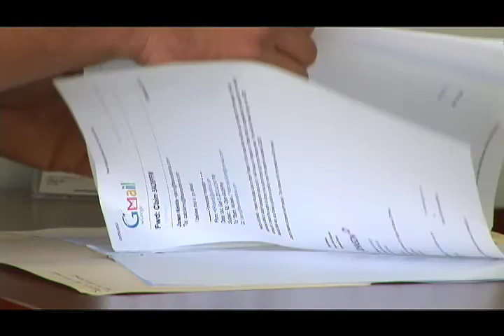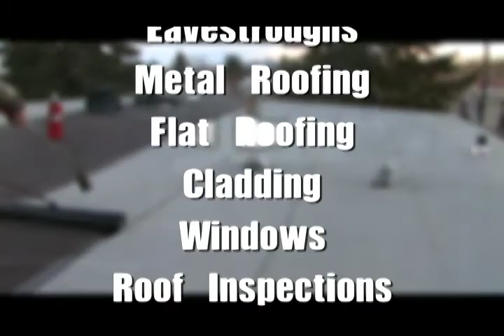Fraser Shingling & Exteriors Ltd.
Specializing in:
Insurance Claims, Re-roof Renovations and New Construction, Repairs and maintenance, Architectural Laminate Shingles, Fiberglass 3 Tab Shingles, Cedar Shakes, Pine Shake Replacement, Metal Roofing Systems, Problem Solving and Recommendations, Venting Issues, Siding with Various Products, Fascia, Soffits, Eavestrough, SBS Roofing Systems, Built-up Roofing Systems, Single Ply Membrane System